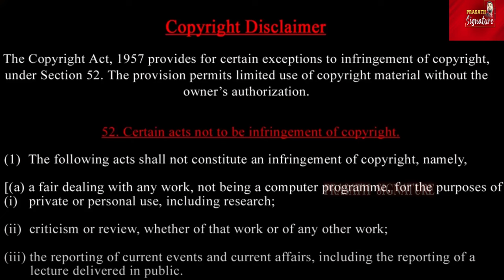தைவான் நாட்டில் ஓரே இரவில் 80 முறை நிலநடுக்கம் - ஆச்சரியப்படுத்தும் வீடியோக்கள் Taiwan Earthquake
தைவான் நாட்டில் ஓரே இரவில் 80 முறை நிலநடுக்கம் - ஆச்சரியப்படுத்தும் வீடியோக்கள் Taiwan Earthquake Live News-One Night 80 times Mega Quake coming? Monday 23/4 /2024 PrasathSignature

Prasath signature

Taiwan Earthquake Live News-One Night 80 times Mega Quake coming? Monday 23/4 /2024

The quake hit Taiwan around 5:08 pm local time (02:38 pm IST).
One night 80 times Earthquake .
The Central Weather Administration said the tremor on Monday originated in eastern Hualien, the region which was the epicenter of the quake that hit on April 3. And now 23rd April 2024.
In a post of its official social media channel, Hualien’s fire department said they have dispatched teams to inspect of any disaster from the quake.
A 6.3 magnitude earthquake hit the southeastern part of Taiwan on  monday.The jolt was such that it derailed train carriages, caused a few buildings including a convenience store to collapse. More than 600 people were trapped on the scenic Chike and Liushishi mountain areas due to blocked roads. CCTV footage shows a multi-storey building collapsing on a busy street in Hualien, as Taiwan was hit by its strongest earthquake in 25 years.